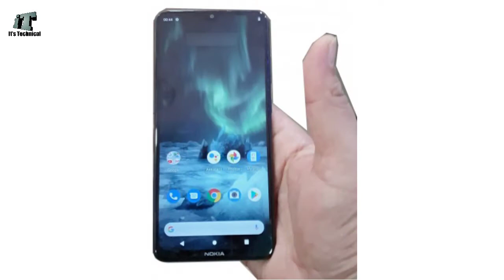Tech News #120 - Redmi Note 9 Pro Max Live, Nokia 5.3 leak, Samsung M21 India Launch, RealmeU2 india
Hello Guys How Are You Let's Start Today's Tech News Amazing Stuff As redmi note 9 pro max live pictures samsung galaxy M21 Launch Date in india Realme U2 launch date in india Nokia 5.3 specification TSMC 5nm chip processor There Are Many More

Hi...